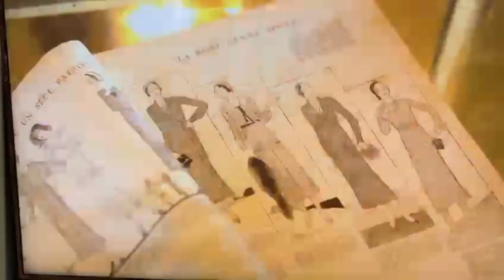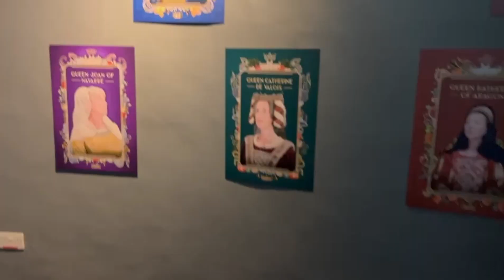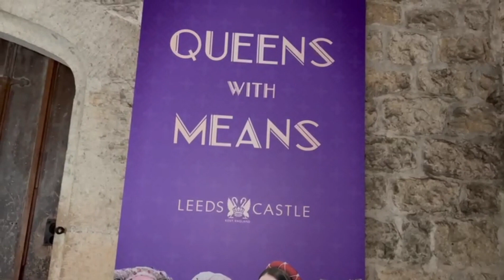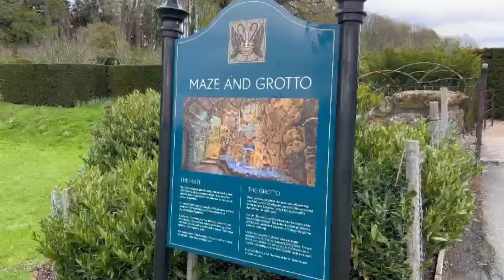Visit Leeds Castle 🏰 2023 part 2